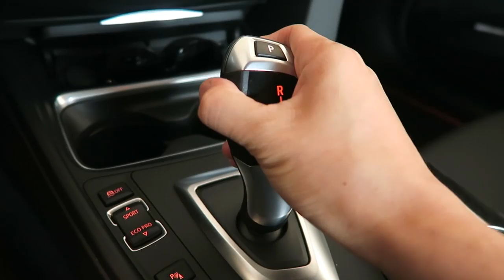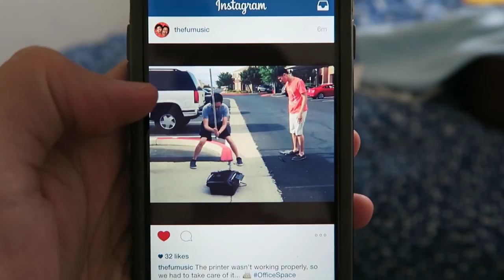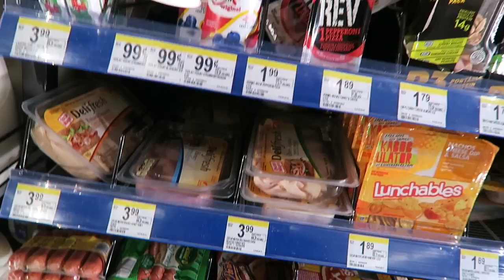I'M A TAXI FOR THE DAY! | Daily Vlog 71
On this episode! It's just a plain ol' day takin' friends to the airport!

Question: What do you like about my vlogs?! What else would you like to see?! BE SURE TO ASK ME QUESTIONS SO I CAN ANSWER THEM IN THE VLOG!